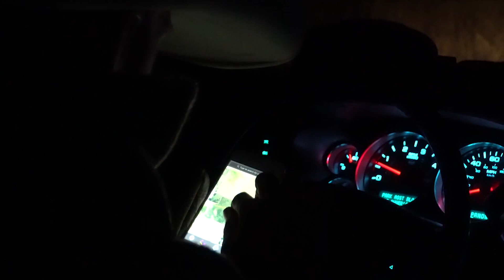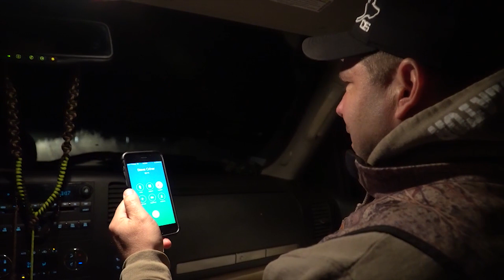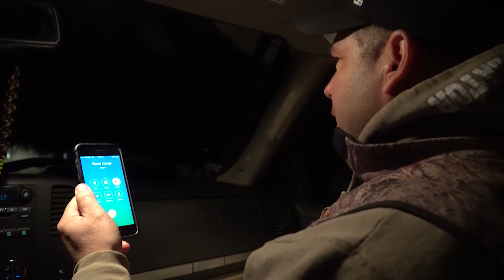2018 Texas night hunting coyotes and bobcats! Coyote calling and predator hunting heaven!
Coyote calling and predator hunting at its best! Coyote Peterson doesn't have anything on us! All we do is eat, breath and sleep coyote hunting. Predator calling is one of the fastest and most popular sports in the hunting arena today. That being said we strive to film the best coyote hunting and predator calling action on the youtube. Steve Criner, the Dog Soldier, his mission is to help people become the best predator callers they can be along with providing the best reviews and equipment you can get. As a world champion, the Dog Soldier, knows what it takes to make the right sounds and build the best calls the coyote hunting market has ever seen.

Dog Soldier calls Whether coyote hunting or calling predators at night with thermal or hand calling in the daytime Steve wants to give you the best tips possible period. How to call coyotes and predators isnt rocket science. Its hunting